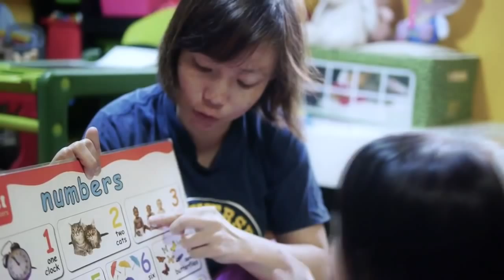I can't speak, I can't hear, my kidneys can't work...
I can't speak, I can't hear, my kidneys can't work... But I can feel your love

Unlike other mothers, hearing impaired Mdm Judy Koh could not feel the joy of her pregnancy as she was diagnosed with kidney failure. She now receives aid to carry out Peritoneal Dialysis at home, a gift that you can continue to provide her and many other patients like her.

Support NKF's Charity Musical "Titoudao"
Give Life & Hope to Patients on Peritoneal Dialysis

Date/Time: Saturday, 7 March 2015, 8pm (Gala Night)
Venue: 100 Victoria Street, National Library Building
             Drama Centre Theatre, Level 3

For more information on the musical and for ticket purchase, please